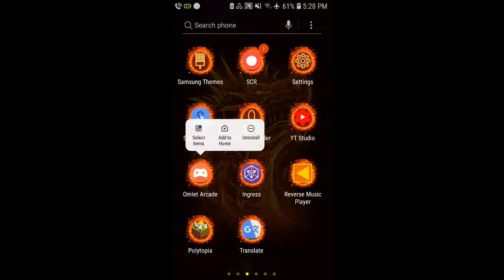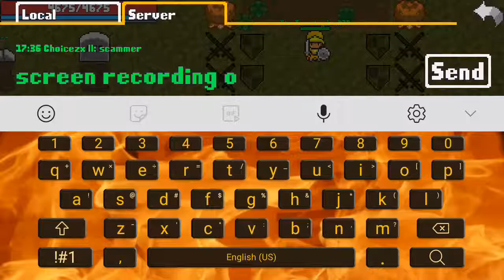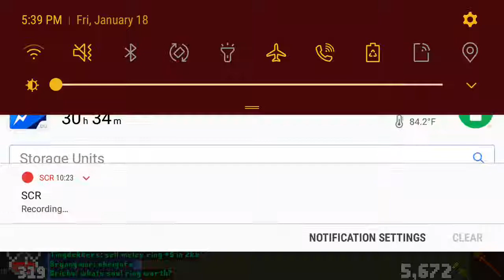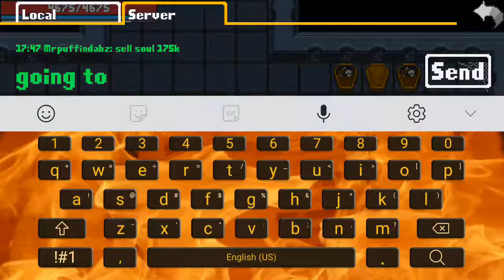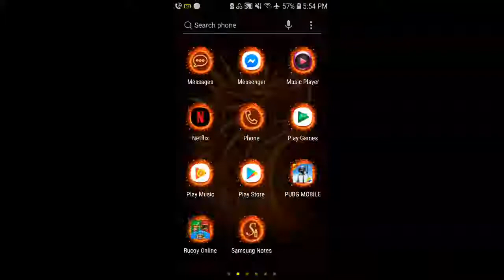RucoyOnline in level 305. ( Well vampire boss now before trolling begins lol )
Well not much now yet and also was in north America 1 with no players want to kill me now yet. But anyway still will be playing some more and screen record.